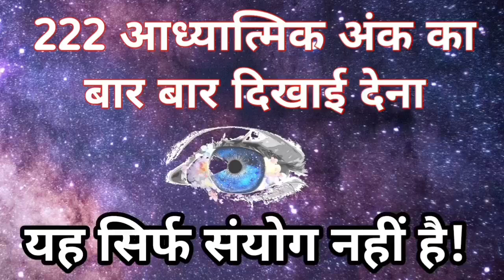222 angel number meaning in hindi । law of attraction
अंकशास्त्र के अनुसार आध्यात्मिक अंक 222 का बार बार दिखाई देना क्या संकेत देता है जानिए।